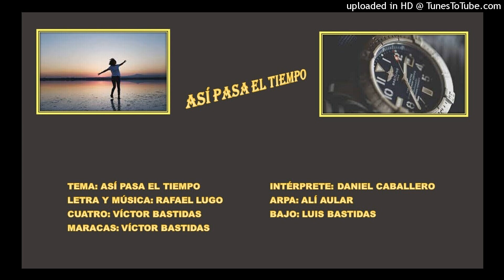ASI PASA EL TIEMPO-DANIEL CABALLERO-RAFAEL LUGO